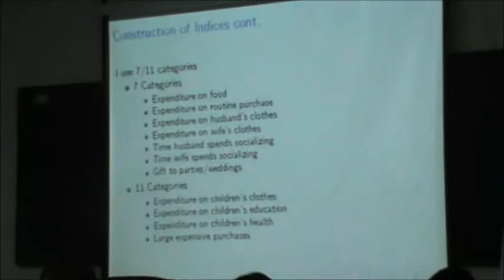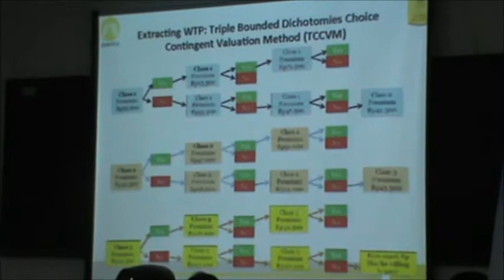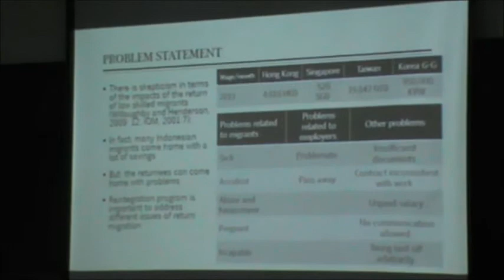FKP 2015 03 11 Road Show in Makassar, various topics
FKP Road Show in Makassar, 11 March 2015
Fakultas Ekonomi, Universitas Hasanudin, Makassar
   1. Do Working Women Have More Intra-Household Bargaining Power? - oleh Sarah Dong (Australian National University)
   2. Why Are People Reluctant to Join BPJS Kesehatan? -  oleh Teguh Dartanto (LPEM Fakultas Ekonomi Universitas Indonesia)
   3. The Return Migration and Various Reintegration Programs for Low Skilled Migrant Workers in Indonesia - oleh Palmira Bachtiar (SMERU Research Institute)
   4. Kesejahteraan Tenagakerja Kota Makassar Ditinjau dari Perspektif Upah Reservasi - oleh Jibril Tadjibu (Universitas Hasanuddin)